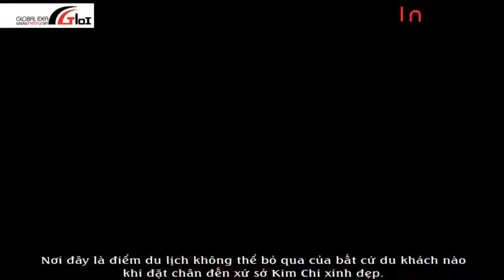Du lịch Hàn Quốc cùng Inebrya Vietnam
Du lịch Hàn Quốc luôn là một hành trình ngọt ngào và đáng mong đợi.
Xứ sở kim chi mỗi mùa đều mang đến những cung bậc cảm xúc khác nhau đặc biệt níu chân những hành khách du ngoạn nơi đây.
Khung cảnh thiên nhiên tuyệt diệu, ẩm thực Hàn Quốc khá phong phú và hấp dẫn. Và chắc chắn bạn sẽ ấn tượng với nền văn hóa, con người nơi đây.
Không còn là niềm yêu thích Hàn Quốc qua phim ảnh nữa mà là cảm nhận trực tiếp từ sự trải nghiệm của bản thân. Còn chân chừ gì nữa bạn hãy thử một chuyến du lịch cùng Inebrya để khám phá và cảm nhận về đất nước Hà Quốc nhé!